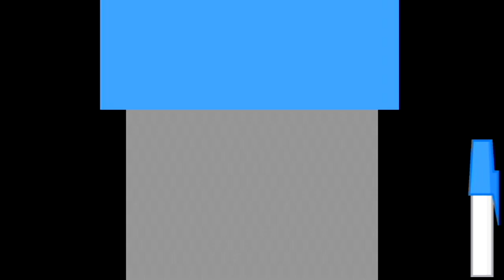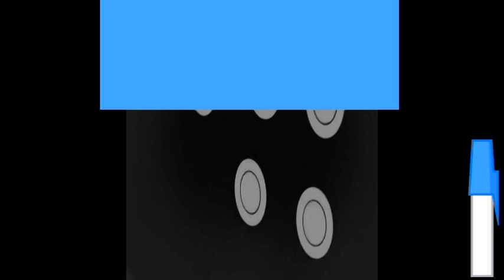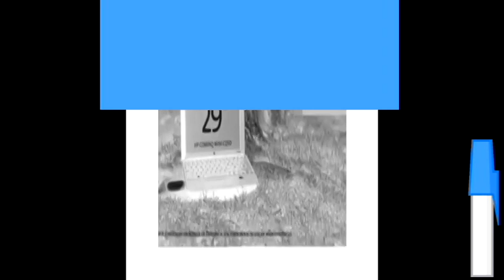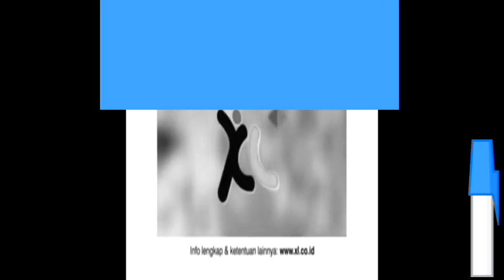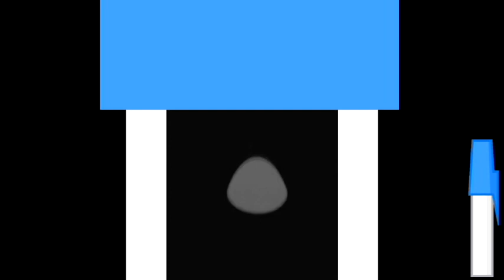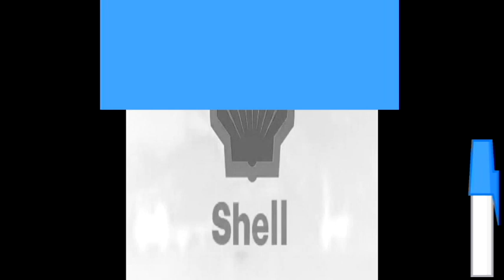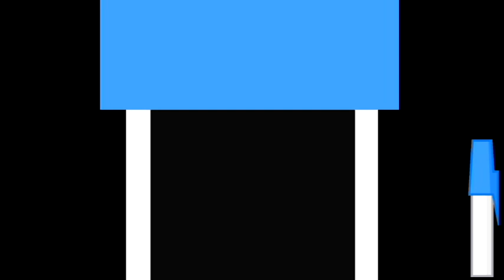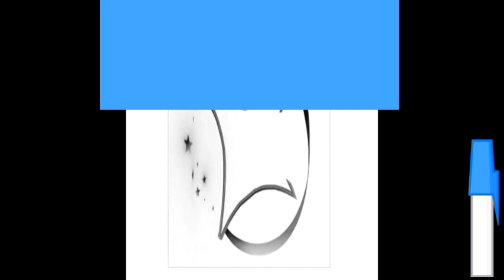VTBAL In Pen Major (Instructions In Description)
Invert: Default Or 100% Inversion
Black and White: Default Or 100% Black and White
Deform: Compress Horizontally
Add Blue Rectangle On Top Of The Screen
Pitches: -2 +2